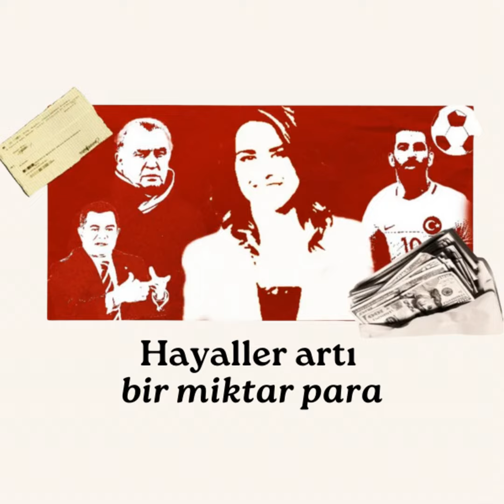Hayaller artı bir miktar para | 29 Kasım 2023, Çarşamba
Günlerdir devam eden ‘dolandırıcılık’ ve ‘kara para aklama’ soruşturmalarına ilişkin haberler, yılın sözcüğü, dünyadan gelişmeler ve daha fazlası bu bölümde.